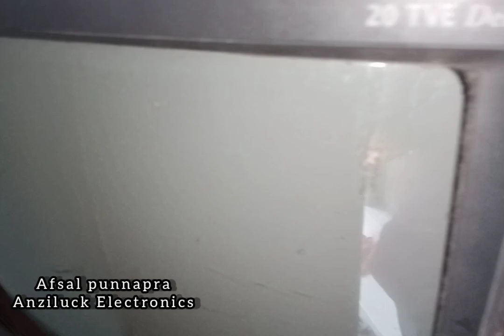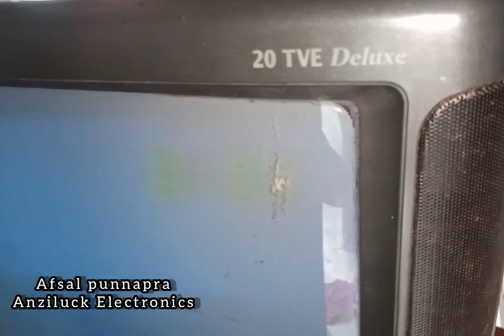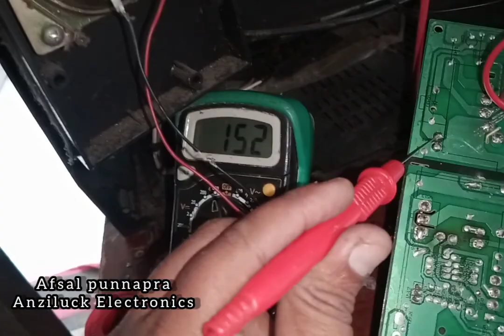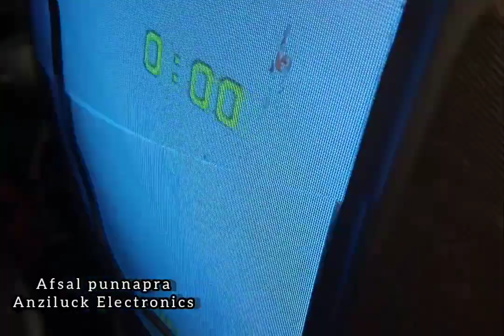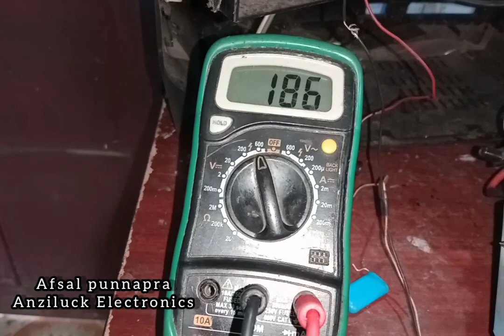how to fix dark picture of crt tv